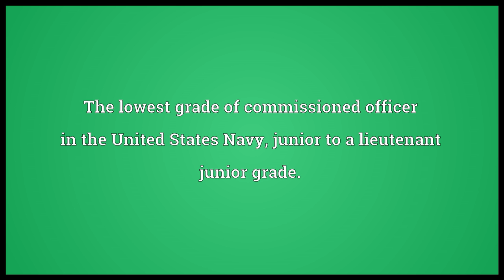Ensign Meaning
Video shows what ensign means. A badge of office, rank, or power.. The lowest grade of commissioned officer in the United States Navy, junior to a lieutenant junior grade.. A flag or banner carried by military units. See standard, color, colour..  ensign pronunciation. How to pronounce, definition by Wiktionary dictionary. ensign meaning. Powered by MaryTTS